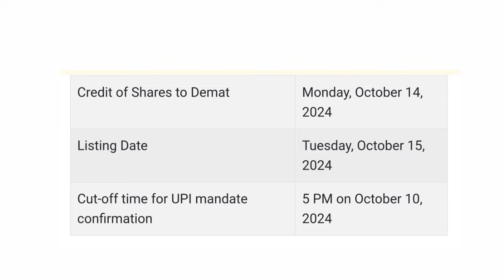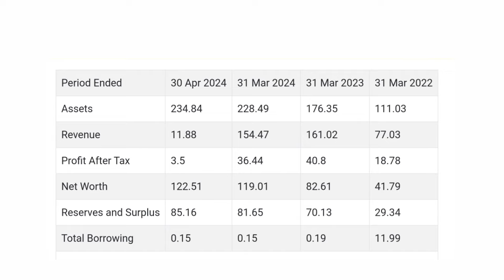GARUDA CONSTRUCTION AND ENGINEERING IPO REVIEW, GARUDA CONSTRUCTION IPO, GARUDA CONSTRUCTION IPO GMP